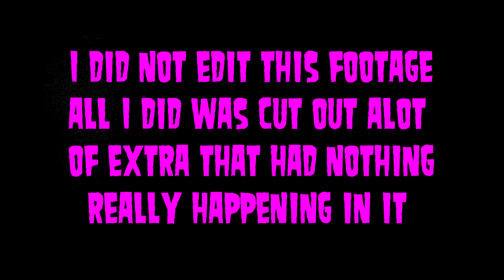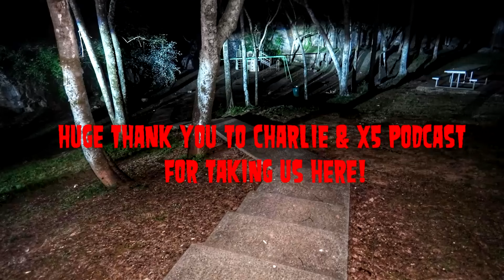CREEPIEST Playground in America DEAD CHILDREN'S PLAYGROUND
We got to explore the Most Haunted Playground in America. Maple Hill Cemetery is the oldest and largest cemetery in Huntsville, Alabama, United States contains over 80,000 burials. It was added to the Alabama Historical Commission's Historic Cemetery Register in 2008, and to the National Register of Historic Places in 2012. Its occupants include five governors of Alabama, five United States senators, and numerous other figures of local, state, and national note.                                                                                                                              During the Civil War, Maple Hill Cemetery became the burial site of 187 unknown Confederate soldiers and an uncertain number of Union soldiers. Most of the Confederate soldiers, buried in the Confederate section on the north side of the cemetery, died early in the war of disease or accidents while training in camps close to Huntsville. The names of many of them are known, but it is unknown who lies in which grave. Numerous Union troops who died during the federal occupation of Huntsville are believed to have been buried in unmarked graves throughout the oldest section of the cemetery. Most of the Union graves were moved to Chattanooga National Cemetery in 1867, though some may have been missed.
 In 1873, the cemetery was further expanded through the purchase from James J. Donegan of 12.45 acres that had previously been a part of the Pope estate.
 In 1901, the cemetery, which had until then been called only "the burying ground," was given its official name.
 Automobile magnate Albert Russel Erskine made a substantial gift to the cemetery in 1918 of about 12 acres . Erskine, a descendant of several prominent Huntsvillians buried in the cemetery, had acquired the land from a neighboring residential development, probably prompted by the death of his mother in 1915. On a circular plot in the center of the addition, Erskine constructed an imposing mausoleum to contain the remains of his parents, his wife, and himself. The cemetery's stone entrance and the wide road proceeding from it to the mausoleum were also funded by Erskine. Three additional properties, purchased in 1920, completed the Erskine Addition.
 In 1987, a private company, Maple Hill Cemetery, Inc., developed a cemetery adjacent to the cemetery proper on land formerly used by the city of Huntsville for athletic fields.
 In 2007, the city owned part of the cemetery had virtually run out of available plots and attempted to enlarge the cemetery by first removing playground equipment and picnic tables of an adjoining city park with a plan to create burial plots on the park land. This was met with extreme resistance from residents in nearby neighborhoods. The public outcry of city actions without the proper due process was enough to stop the encroachment into the park and neighborhoods.
The playground on the grounds of the cemetery is referred to as "Dead Children's Playground" by locals and is considered to be Alabama's most haunted site. Visitor's cite glowing orbs, ghosts of children who died in the Spanish Flu Epidemic of 1918, and the swings going without being touched. Despite local legends it is a regular teen hangout for many generations and was the driving force in the restoration of the playground after it was taken down in 2007.